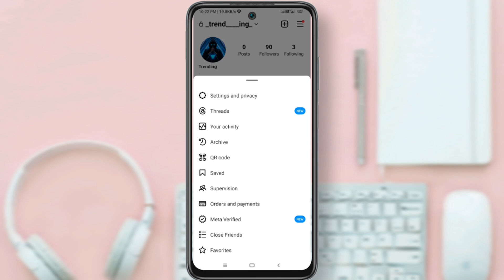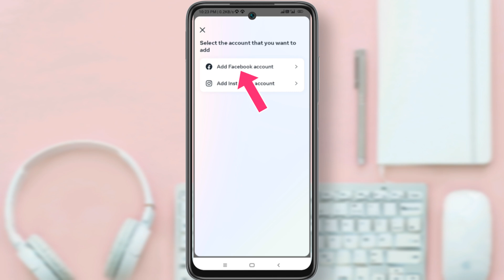Instagram Ko Facebook Se Kaise Jode | How To Link Instagram Account To Facebook in New Update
Instagram Ko Facebook Page Se Kaise Jode | Facebook Page Ko Instagram Se Kaise Jode
instagram ko facebook se connect kaise kare | instagram me facebook kaise jode
Instagram Ko Facebook Se Kaise Jode | Instagram Ko Facebook Se Connect Kaise Kare